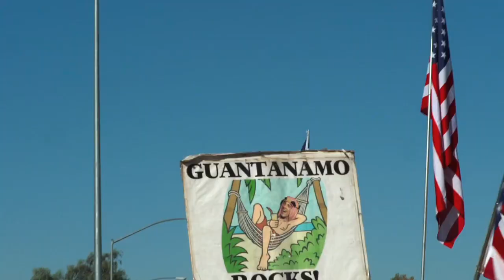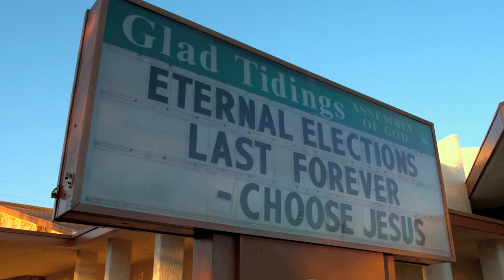Election Year Trailer 1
ELECTION YEAR is a new documentary feature film that tells the story of five ordinary Americans against the backdrop of the 2012 election.  Inspired by the novels of John Dos Passos, and the first part of an upcoming trilogy, ELECTION YEAR is a unique and compelling portrait of America at a critical juncture in its history.